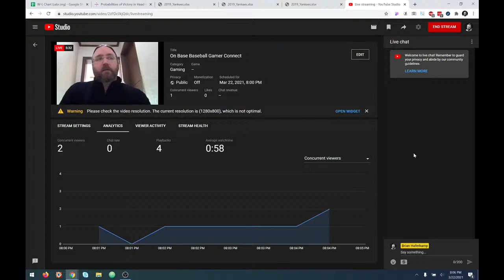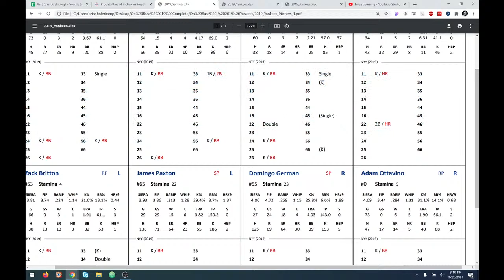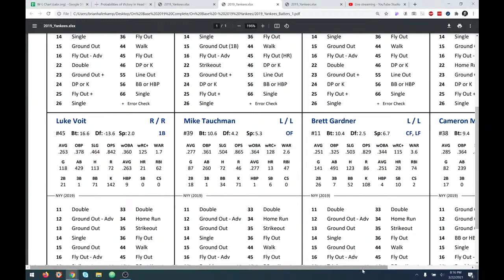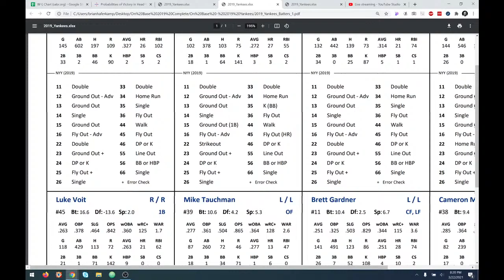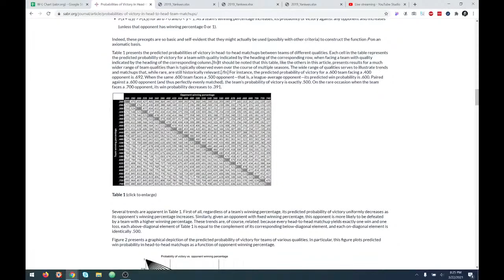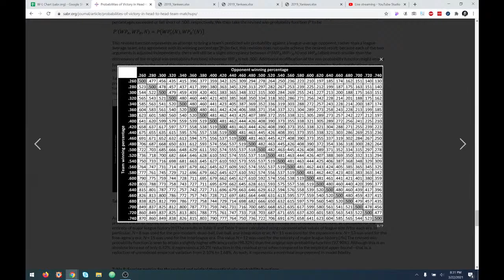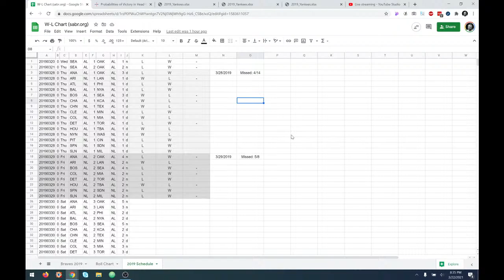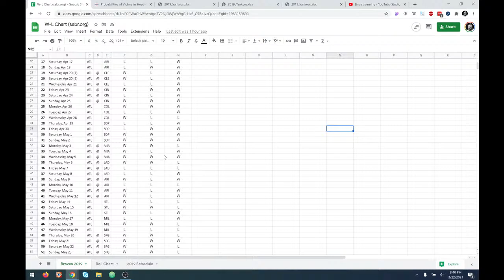On Base Baseball Gamer Connect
In this episode of On Base Gamer Connect, we gather to talk about the On Base release date, show the new card designs, introduce a new resource, and discuss upcoming plans for the game.